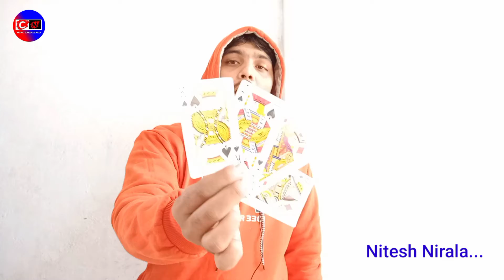सभी Students को यह जादू जरूर सीखना चाहिए🔥Magic For All Students@UPSSSC_Examपुर @mathsmasti@wifistudybyUnacademy